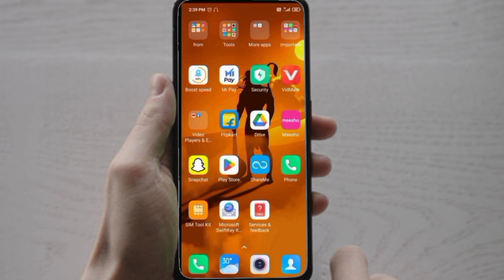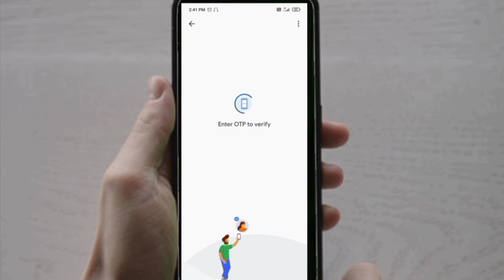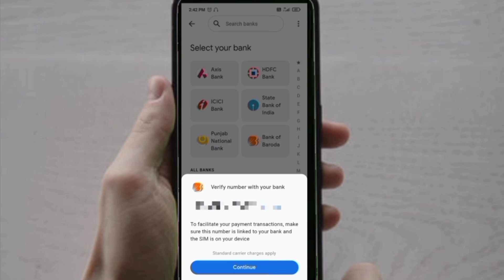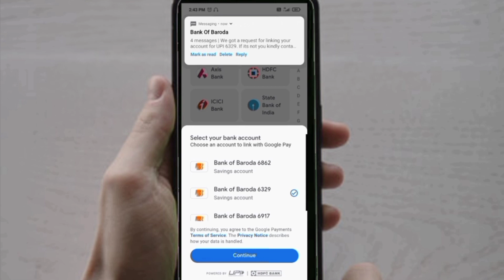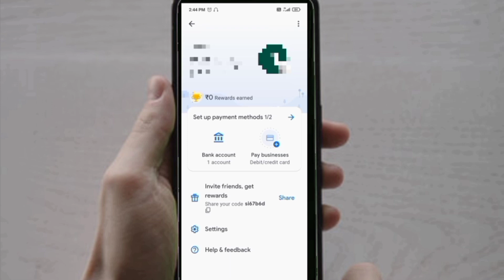how to create google pay account 2023//google pay new account kaise banaye//2023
Hello friends

दोस्तों आज की इस video में मैं आप लोगों को बताने वाला हूं कि how to create google pay account 2023 अगर आप भी जानना चाहते हैं तो हमारा ये video जरूर देखें अगर video आपको पसंद आता है तो like करें और अपने दोस्तों को भी Share करें और deep techpur channel को subscribe करना ना भूलें ।

google pay account kaise banaye 2023 google pay account kaise banate hai